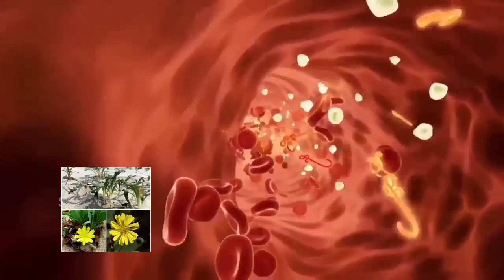इस जड़ी बूटी के आगे लाखों की दवाई फेल है 😱 धरती पर अमृत है मिल जाए तो छोड़ना मत !! आगे आपकी मर्जी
भिखारी को भी राजा बना देता है यह तांत्रिक पौधा मिल जाए तो छोड़ना मत,रातों-रात करोड़पति बना देगा//
पैसा खीचने वाली जड़ी? साधारण पौधा समझकर फेंकने की गलती मत करना सोने से भी ज्यादा कीमती है//
मिल जाए तो छोड़ना मत ये पौधा पैसों को चुंबक की तरह खींचता है// Vastu Shastra

साधारण पौधा समझकर फेंकने की भूल मत करना? घर लाते ही करोड़पति बना देगा धन लक्ष्मी आएगी बैंक बैलेंस